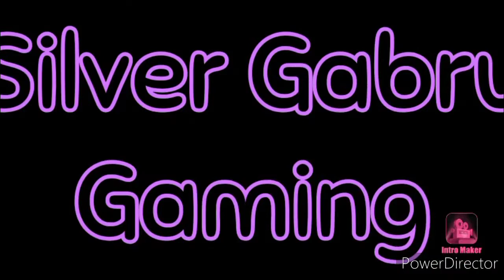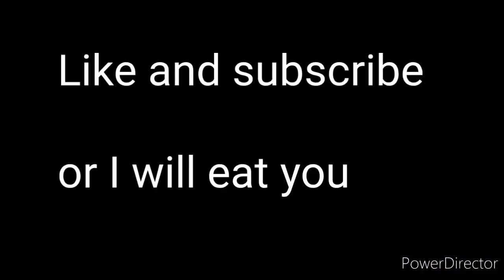Attack on titan portrayed by Minecraft|Team Silver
I think you all like my new content
I was planning to make a video like this

 if u reading this you are awesome